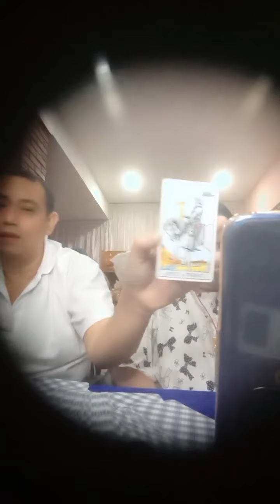รายการไลฟ์สดดูดวงสำนักอาจารย์โอ้และอาจารย์ท๊อปพยากรณ์